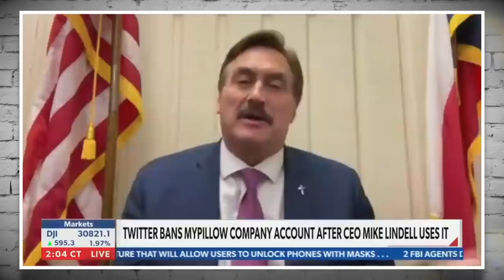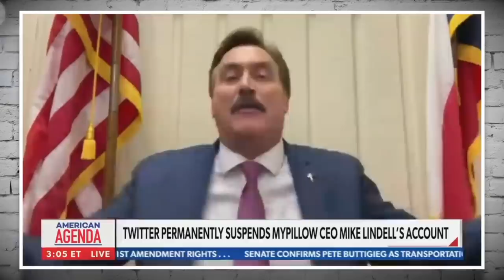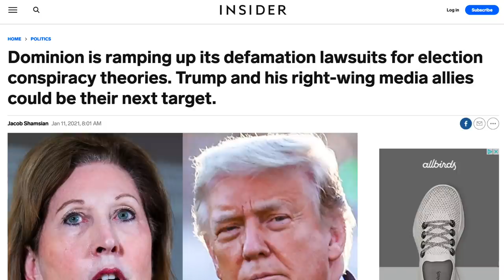Newsmax Interview with MyPillow CEO Goes Off the Rails Within Seconds